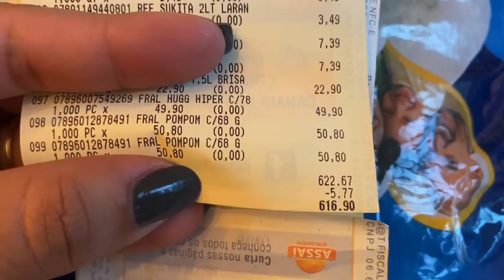COMPRAS DO MÊS FEVEREIRO COM PREÇOS E DICAS DE PROTUTOS E MARCAS QUE VALEM A PENA TESTAR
MINHA LOJA DE DECORAÇÃO  @CAHDECORA.LOJA
FACEBOOK CAHDECORA